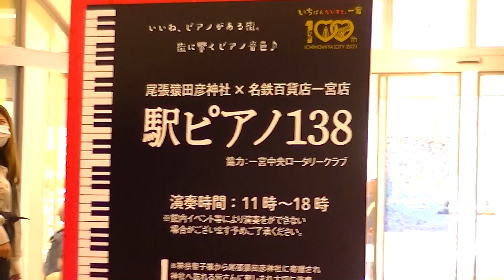ショ・ジウ(SHO兄貴)達が巡る、尾張一宮駅の駅ピアノ③2021.11.13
場所・愛知県一宮市

※ショ・ジウ(SHO兄貴)達が巡る、尾張一宮駅の駅ピアノ③
BSテレビで海外の駅ピアノやってますが、それとはちょつと違った感じです。

5chですが、なるべく被らないようにしてます。